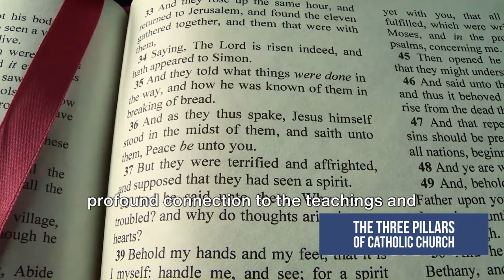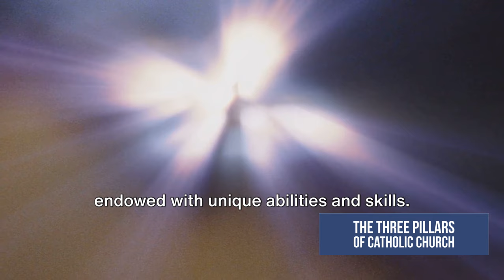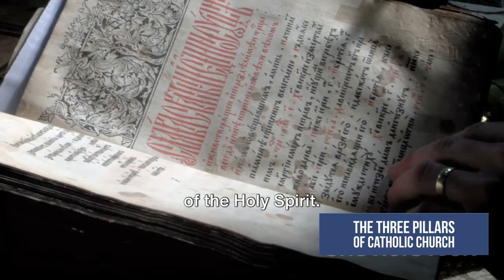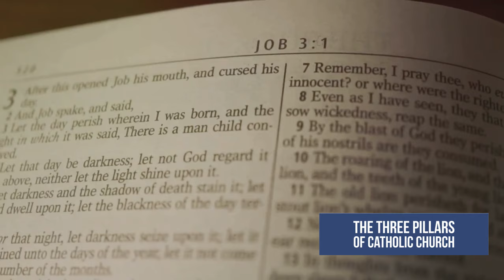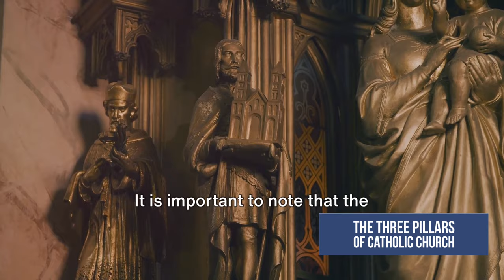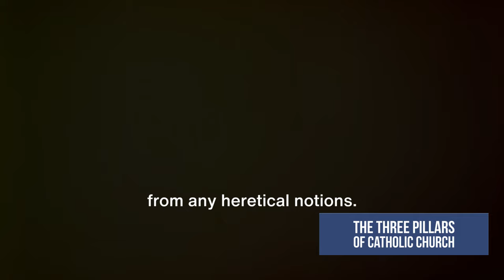The Three Pillars of Catholic Church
Discover The Unshakeable Foundation of The Catholic Church.

Ignorance about the Catholic Church often leads to misguided and oblique statements. However, it is crucial to understand that the Church's teachings have stood the test of time and continue to be upheld today. These teachings find their strength in three supporting pillars: Sacred Tradition, Holy Scripture, and the Magisterium.

In this captivating video, we will delve into each of these pillars, unraveling their interconnectedness and how they work harmoniously to establish the unshakable foundation of our faith. Join us on this enlightening journey as we explore the profound truths that underpin the Catholic Church.